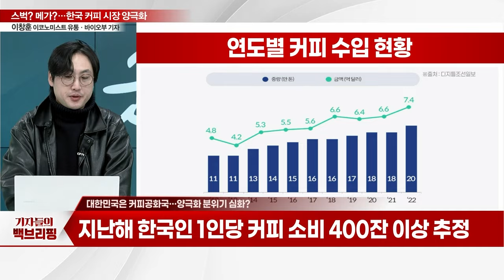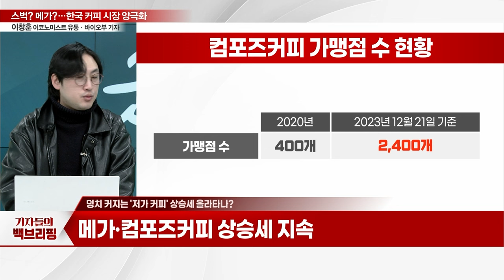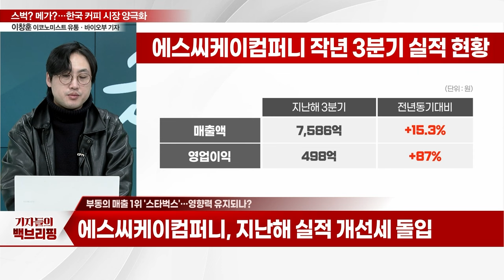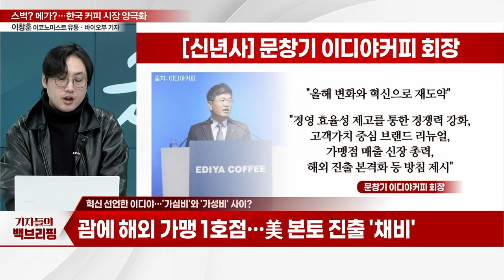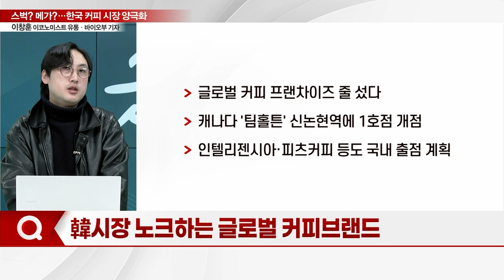'스벅'갈까, '메가' 갈까... 한국 커피 시장 양극화_기자들의 백브리핑 (20240109)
Q. 대한민국은 커피공화국... 양극화 분위기 심화?
Q. 덩치 커지는 '저가 커피' 상승세 올라타나?
Q. 부동의 매출 1위 '스타벅스'... 영향력 유지되나?
Q. 혁신 선언한 이디야... '가심비'와 '가성비' 사이?
Q.  韓시장 노크하는 글로벌 커피브랜드